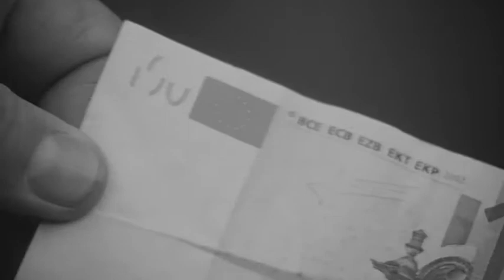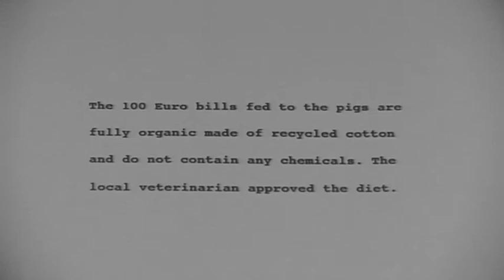DER SCHWEINEHIRT - THE SWINEHERD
16 mm film , Italian Alps,
deciated

P  ortugal
I  taly
G  reece
S  pain

In this film, I feed pigs with money.
black and white 16 mm film

rainer ganahl

from wikipedia about PIGS
rom Wikipedia, the free encyclopedia

PIGS: Portugal, Italy, Greece and Spain
PIIGS: with Ireland
PIIGGS: with Ireland and the UK (Great Britain)

A graph showing the economic data from Portugal, Italy, Ireland, Greece, Spain (PIIGS), Germany, the EU and the Eurozone for 2009. The data is taken from Eurostat.
PIGS (also PIIGS[1]) is a pejorative acronym used to refer to the economies of Portugal, Italy, Greece and Spain. Since 2008, the term has included Ireland, either in place of Italy or with an additional I.
Originally, the term referred to Portugal, Italy, Greece and Spain, which were notable as similar economic environments. Since the European sovereign debt crisis, with the addition of Ireland, the term is used to group European economies facing particular financial crisis. Some news and economic organisations have limited or banned use of the term because of criticism regarding perceived offensive connotations.